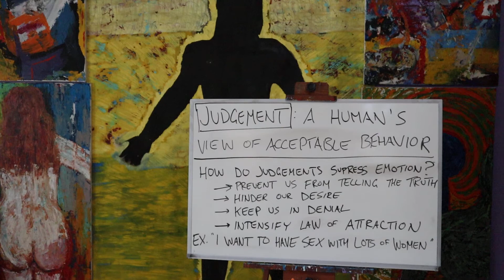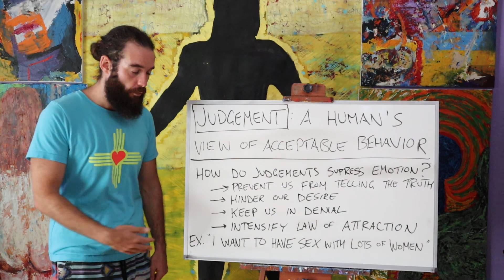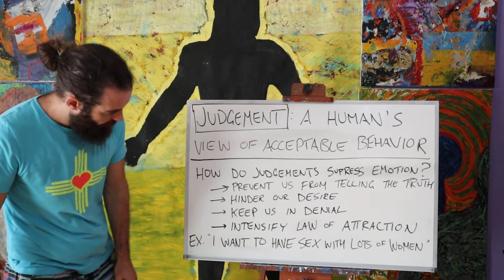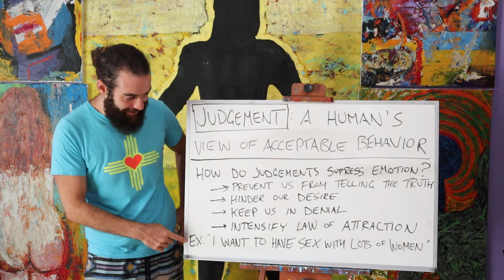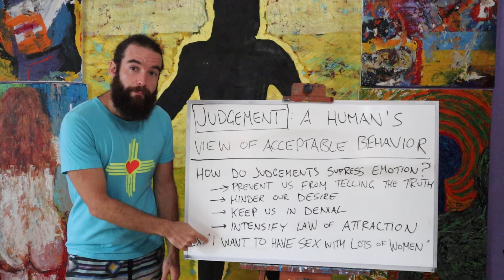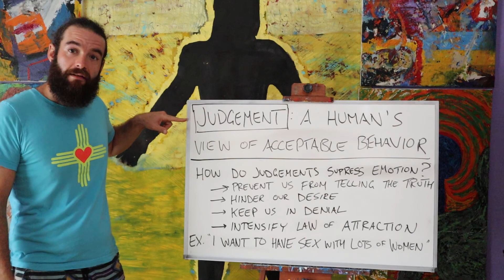HOW JUDGEMENT HURTS US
In this video I discuss how judgments are non loving and the various ways in which judgments hinder our Soul's ability to grow in Love by preventing us from being honest with ourselves and others.  I also highlight how to loving address your non loving desires rather than make judgments about them.